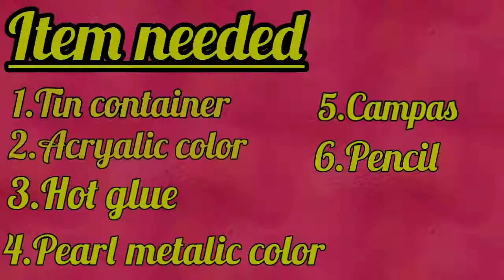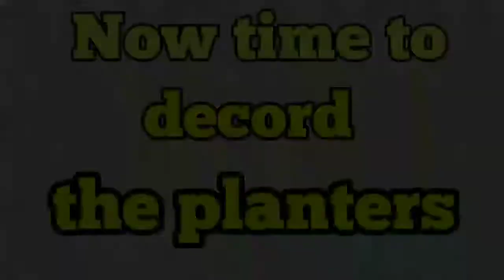DIY Planter making at home...🌼🌼🌱🌱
Hi, friends
In this video I will go to share with you a easy planter idea... This is also a home decord item.